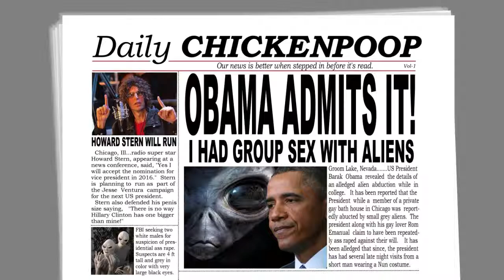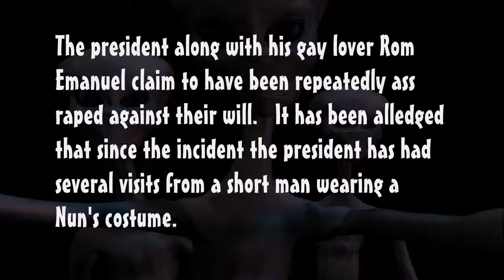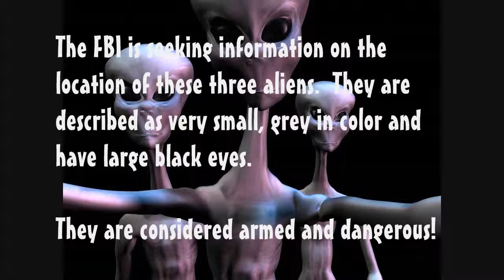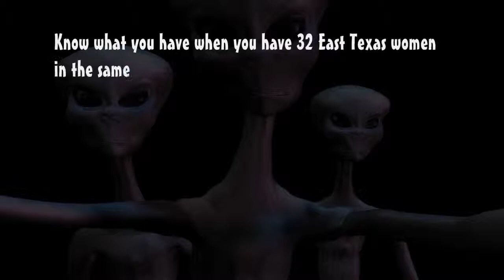MAN CUTS OFF TONGUE WITH CHAINSAW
Attempt to lick a running chain saw ends in disaster.  He lost the bet!